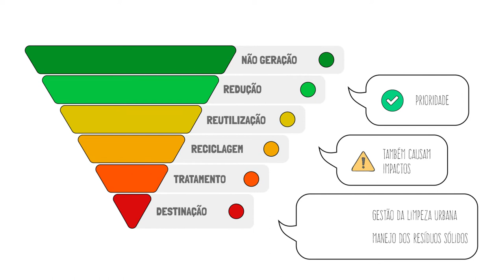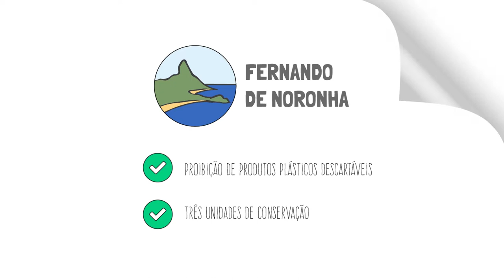Conheça o Plano de Ação de Combate ao Lixo no Mar de Pernambuco - Pacolmar/PE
O Plano de Ação de Combate ao Lixo no Mar (Pacolmar-PE) é um importante instrumento de gestão, elaborado de forma participativa para propor medidas de prevenção e combate ao lixo no mar em Pernambuco, com foco especial na gestão de resíduos sólidos.

O Pacolmar foi desenvolvido a partir da parceria entre a Secretaria de Meio Ambiente e Sustentabilidade de Pernambuco (SEMAS/PE), a Agência Estadual de Meio Ambiente (CPRH) e o Projeto TerraMar / Agência GIZ (uma cooperação entre os Ministérios do Meio Ambiente da Alemanha e do Brasil).

Para a sua elaboração, houve um processo de consulta com pesquisadores, representantes de instituições governamentais dos municípios e do estado, sociedade civil e iniciativa privada. Foram percorridos os 15 municípios litorâneos de Pernambuco: Goiana, Itamaracá, Igarassu, Paulista, Olinda, Recife, Jaboatão dos Guararapes, Cabo de Santo Agostinho, Ipojuca, Sirinhaém, Tamandaré, Barreiros e São José da Coroa Grande, além de dois municípios estuarinos, Itapissuma e Rio Formoso.

Acesse o Plano e conheça os detalhes no Site da Semas